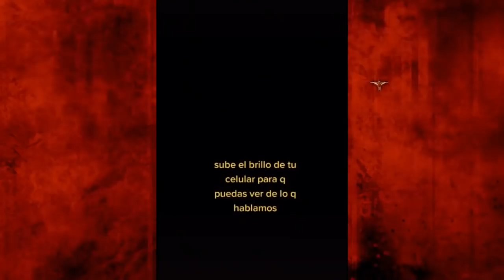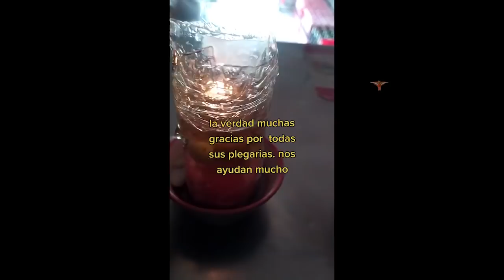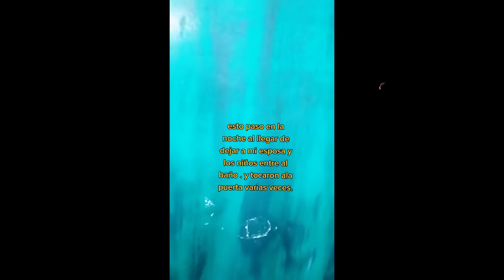LA ENTIDAD HAMBRIENTA Que Persigue A Yoshualuc | El HORRIBLE Caso De TIKTOK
Yoshualuc subió su primer vídeo a tiktok hace unos meses y que, con un breve vistazo nos daremos cuenta de que la intensión era la de un padre grabando a sus hijos mientras pasa el rato.
Me tome a la tarea de revisar uno por uno, todos los vídeos subidos a su canal de TikTok y los hallazgos fueron realmente, sorprendentes...

¡Un abrazo Buhitos!